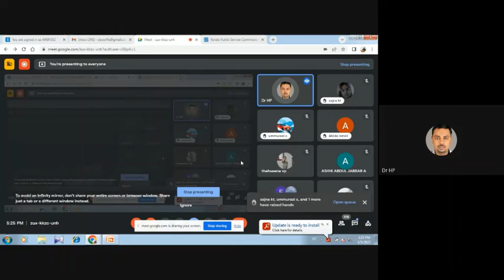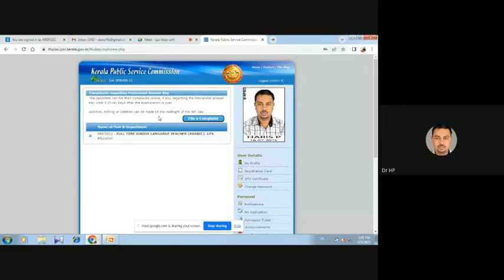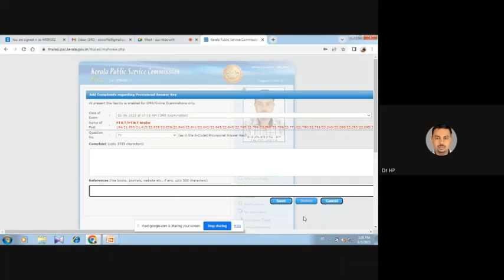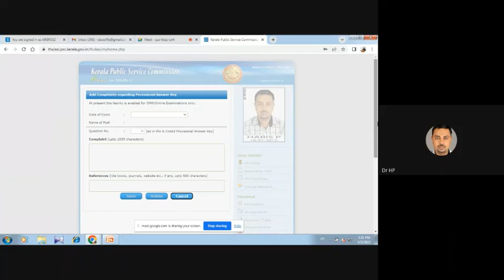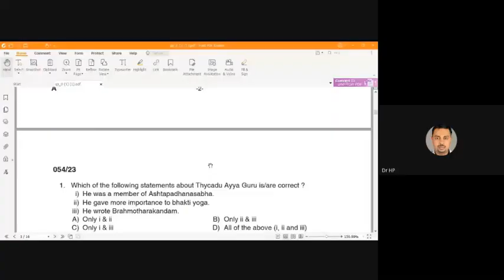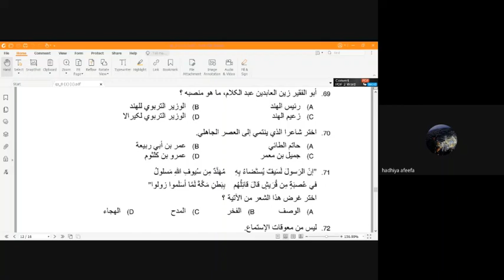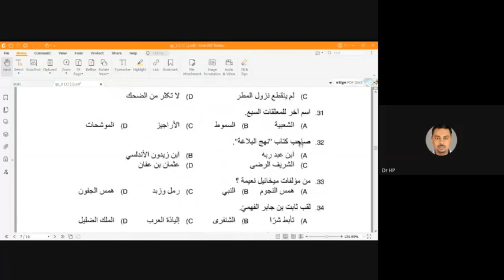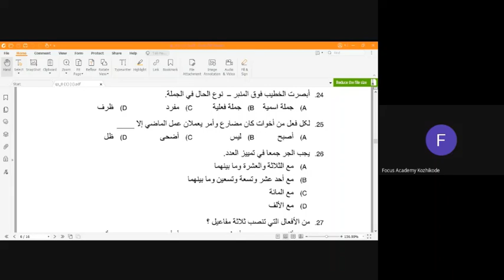PSC LP ARABIC Questions - എങ്ങിനെ Challenge ചെയ്യാം